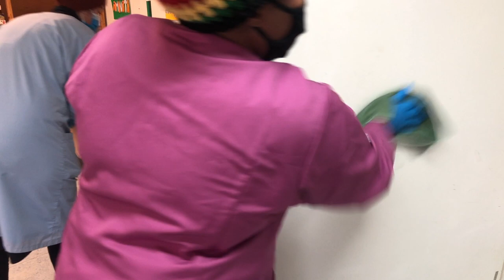Fonctionnement du protocole sanitaire dans les écoles